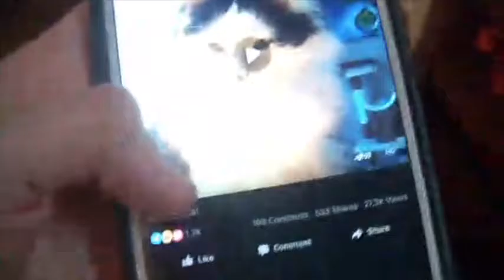VLOGTOBER 2016 Day 16 & Day 17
shots: rebecca287